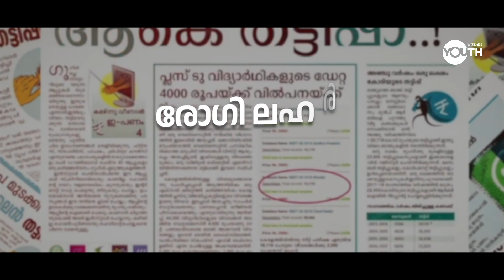ഇരുളിൽ ചെറിയൊരുതിരി കൊളുത്താൻ.. | Theme Song | Kerala Youth Conference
Theme Song | Kerala Youth Conference

'ഇരുളിൽ ചെറിയൊരു
തിരി കൊളുത്താൻ..'

പതിനായിരങ്ങളെ സാക്ഷി നിർത്തി വിസ്ഡം യൂത്ത് മലപ്പുറത്ത് വെച്ച് സംഘടിപ്പിച്ച കേരള യൂത്ത് കോൺഫറൻസിന്റെ അതിമനോഹരവും ആശയസമ്പുഷ്ടവുമായ 'തീം സോങ്'.

🖊️ രചന : ഹാരിസ് ബിൻ സലീം

▪️Wisdom Youth Kerala▪️